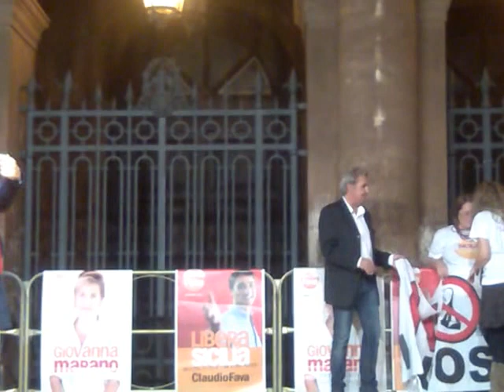Giovanna Marano a Catania - Comizio del 14 ottobre 2012 per LIBERA SICILIA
Intervento integrale di Giovanna Marano, candidata alla presidenza della regione Sicilia, a Catania in piazza Teatro Massimo. Il suo intervento è stato preceduto da quello di Claudio Fava e seguito da quello del governatore della Puglia, Nichi Vendola (SEL).